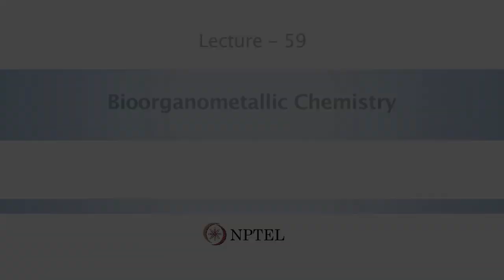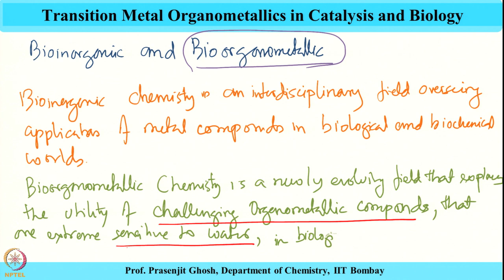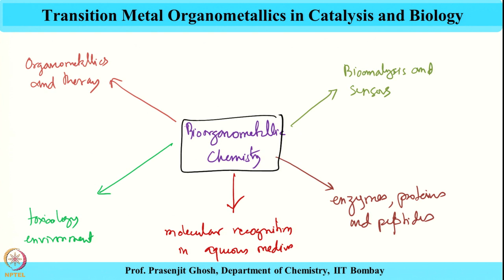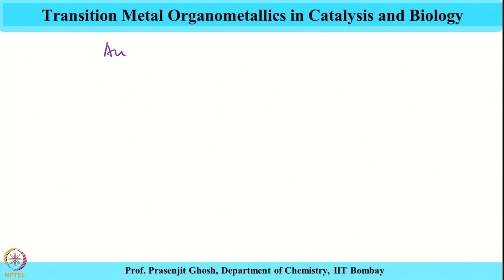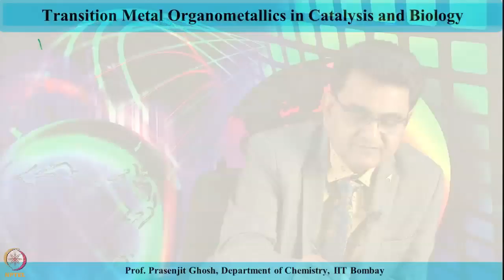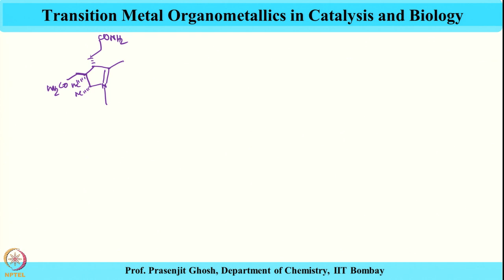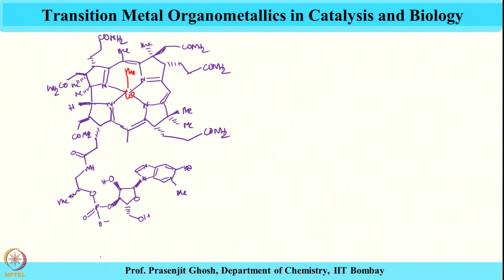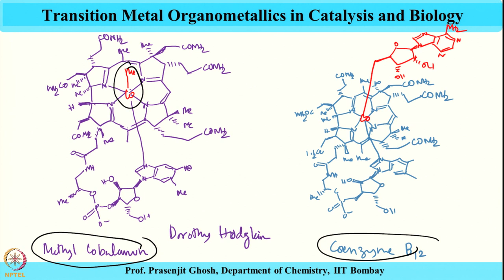Week 12-Lecture 59 : Bioorganometallic Chemistry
Bioorganometallic chemistry, bioinorganic chemistry, cobalt, vitamin B12, cyanocobalamin, coenzyme B12 .